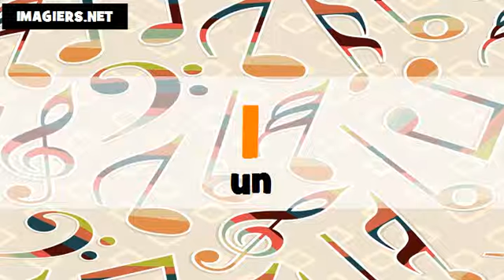Comment prononcer les nombres en japonais et en français de 1 à 100